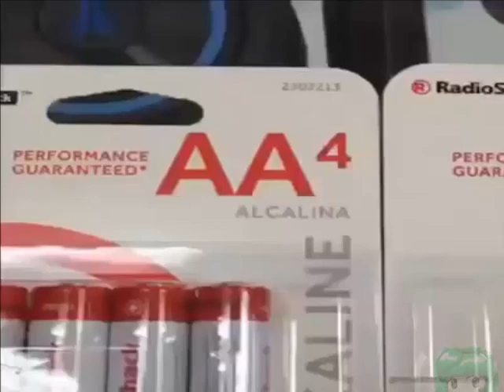Ridley (Fusion) in a Nutshell Vol.3 (Final)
Rip headphones users